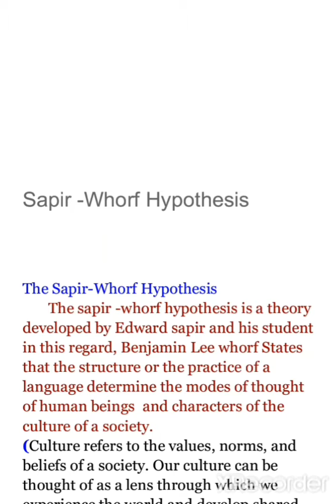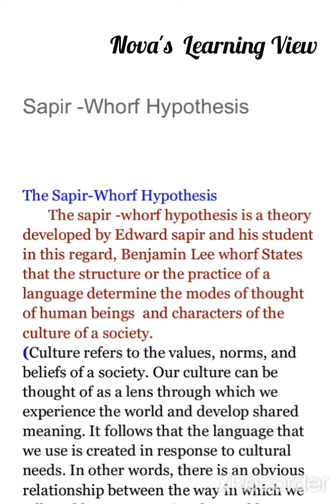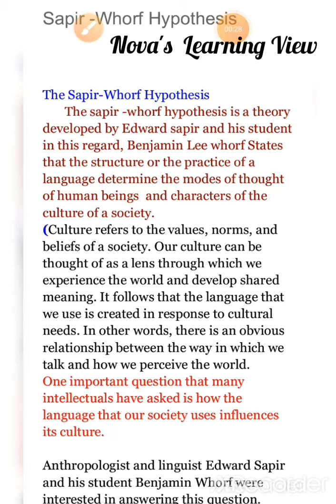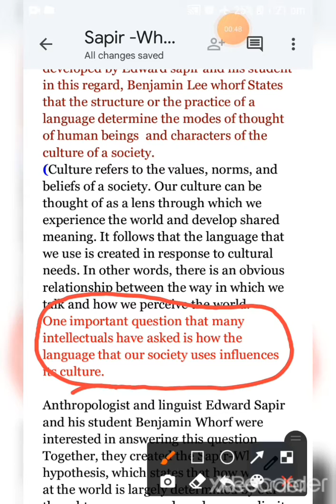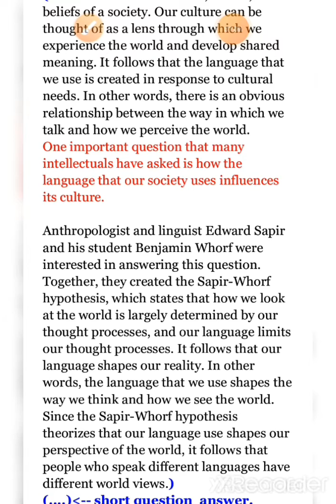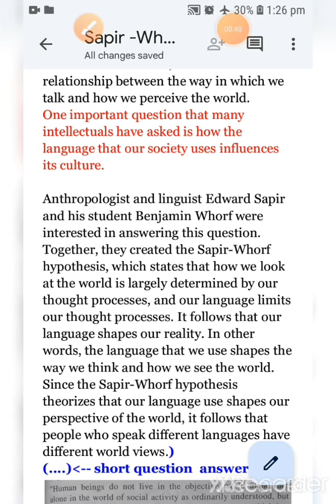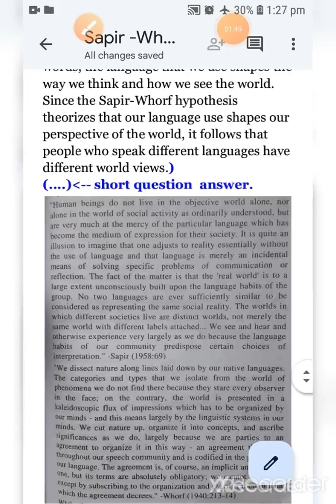Sapir-whorf Hypothesis | Sciolinguistics | Lingustics | Bengali lecture | বাংলা লেকচার